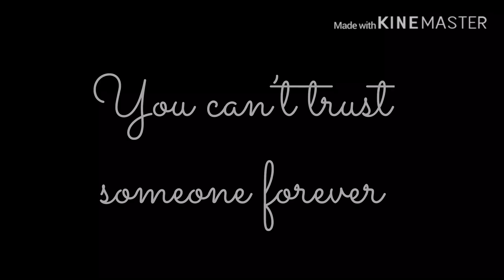Older || GLMV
If you don’t understand then here:
-Lucy is a half human, half demon. Her dad was very angry about that and that’s why her mom and her dad would always fight.
-At the age 15, Lucy met this guy (Corl), he was funny, nice, kind to her. Soon, she started to have feelings for him. Then they started to date each other.
-Then Lucy found out that Corl was cheating on her, but for a reason, she couldn’t let him go...
-But she broke up with him anyway, because she was so tired.
-Even tho she broke up with Corl, she still have feelings for him so they came back together
-After Lucy knew the truth, she was completely done with Corl. So they broke up again 😅

SPOILER ALERT:
I’m making a mini movie and this are most of the main ocs. So- ye uwu